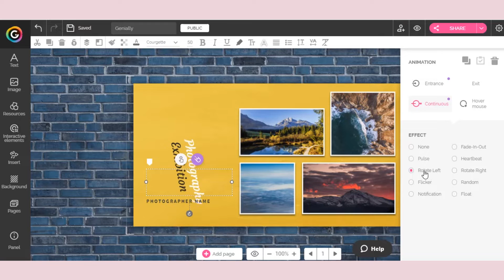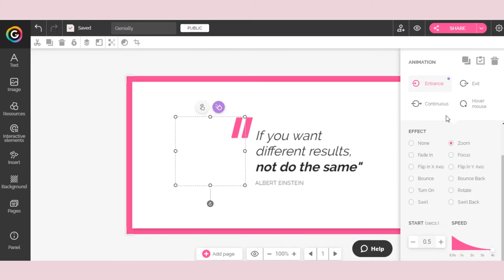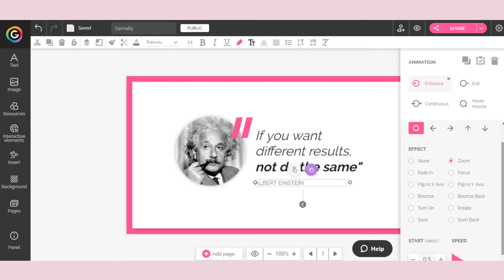¿Qué es la animación y cómo la puedo utilizar con Genially?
Hoy te enseñamos todos los trucos para animar tus creaciones en Genially. Conviértete en todo un experto y sorprende allá donde vayas con tus increíbles proyectos animados.

Genial.ly, Comunicación Visual Interactiva para todo el mundo. La herramienta que lidera la nueva generación de contenidos. Simplemente genial.

¡Síguenos!